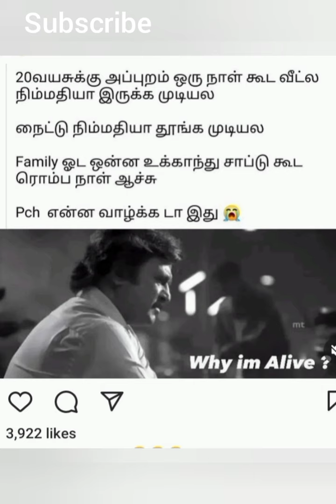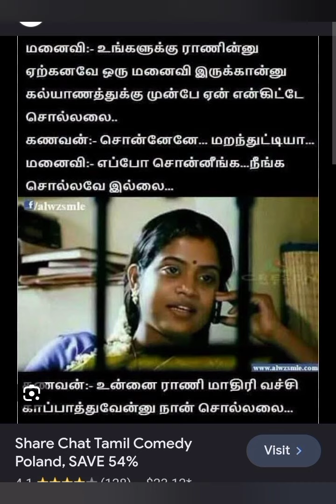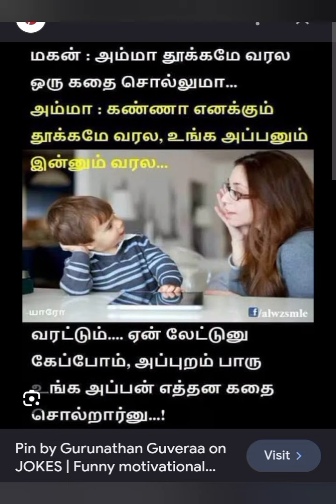Today Trending memes memes Tamil funny memes